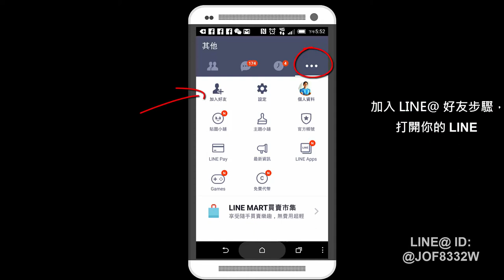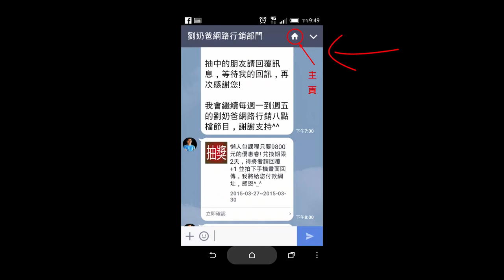網路行銷-如何防止文章被抄襲20150406